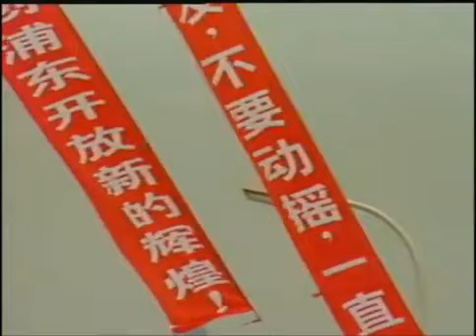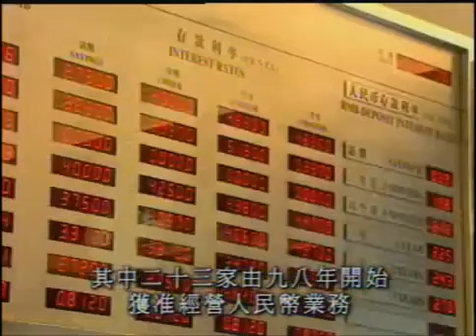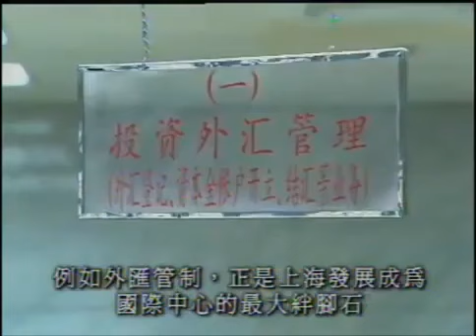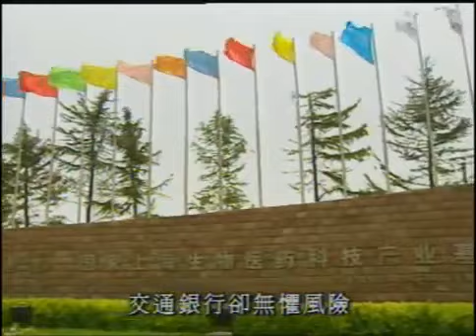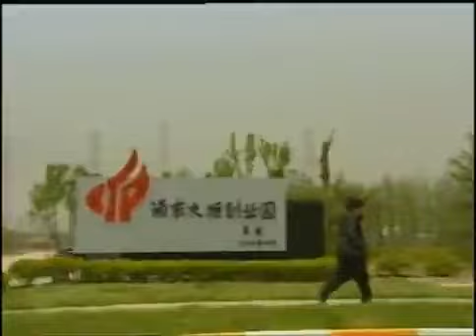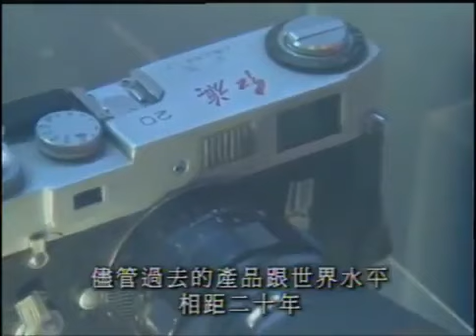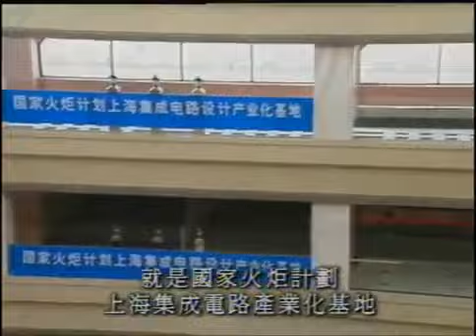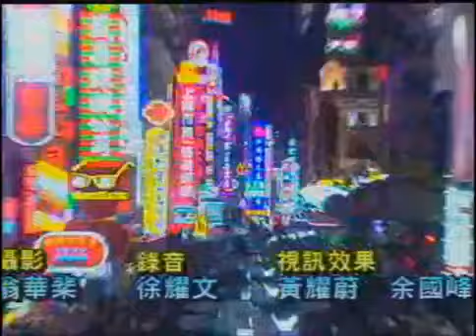鏗鏘集2000：上海高飛上